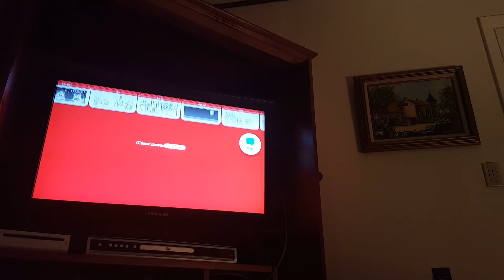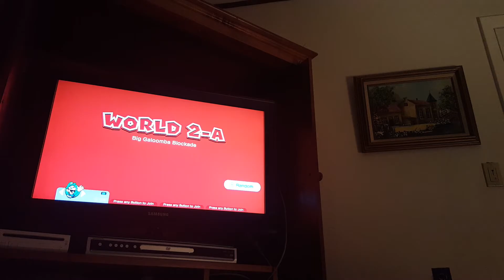Let's play Super Mario 3D world - world 2 - part 2